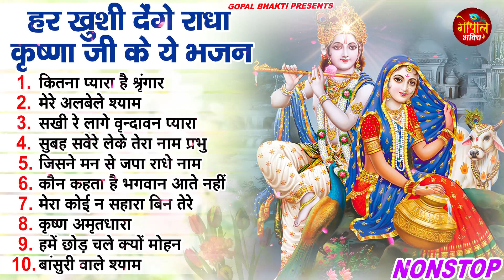हर ख़ुशी देंगे राधा कृष्णा जी के ये भजन ~ Shyam Bhajan 2023 ~ 2023 Krishan Bhajan ~ New Bhajan 2023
01  कितना प्यारा है श्रृंगार   00:00
02   मेरे अलबेले श्याम 06:57
03  सखी रे लागे वृन्दावन प्यारा 10:02
04  सुबह सवेरे लेके तेरा नाम प्रभु 16:50
05  जिसने मन से जपा राधे नाम  20:37
06  कौन कहता है भगवान आते नहीं 24:43
07  मेरा कोई न सहारा बिन तेरे 33:29
08  कृष्ण अमृतधारा 41:29
09  हमें छोड़ चले क्यों मोहन 1:01:09
10  बांसुरी वाले श्याम 1:08:35